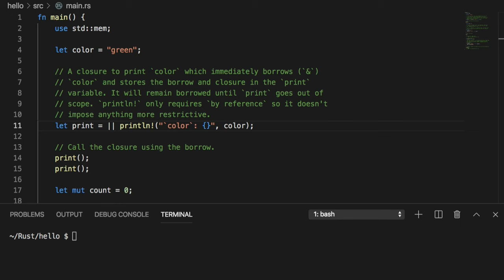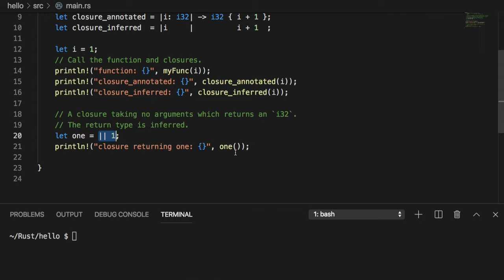[러스트] 069 - 9.2 Closures